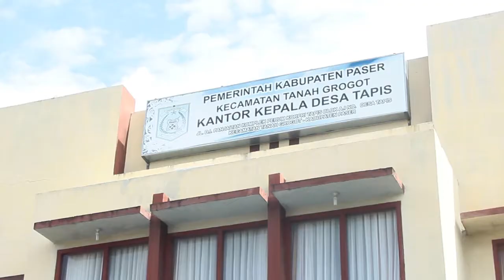[NMC BORNEO] - BUPATI PASER LANTIK 7 ORANG BPD PERGANTIAN ANTAR WAKTU (PAW)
Sebanyak 7 Orang Anggota BPD Pengganti Antar Waktu (PAW) dari Desa Tapis, Seniung Jaya, Suliliran Baru,  Suliliran Baru, Sungai Terik, Krayan Jaya, Rangan, dan Desa Harapan Baru dilantik oleh Bupati Paser dr. Fahmi Fadly pada hari kamis, 22 july 2021

Bupati paser dalam sambutannya berharap seluruh Anggota BPD khususnya bagi mereka yang baru dilantik untuk melakukan penyesuaian dalam meningkatkan kinerja serta mampu bersinergy
dengan pemerintah

penyesuaian dimaksudkan merespon penangan pandemi agar turut serta memonitoring warga sekitar yang terdampak
covid-19, dan tentunya berperan aktif menghimbau warga dalam menerapkan protokoler kesehatan secara ketat sebagai upaya memutus rantai covid 19